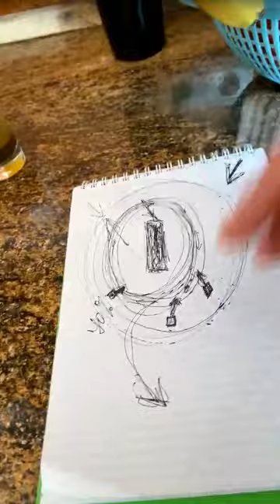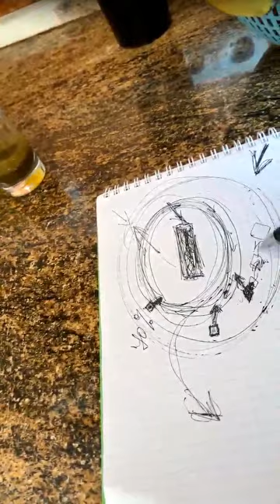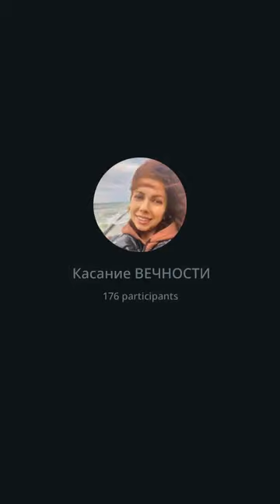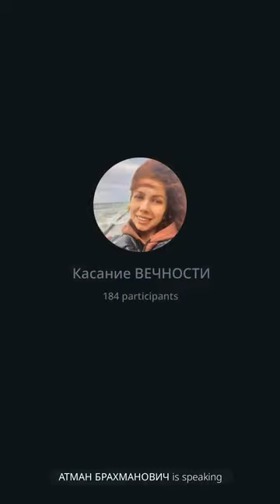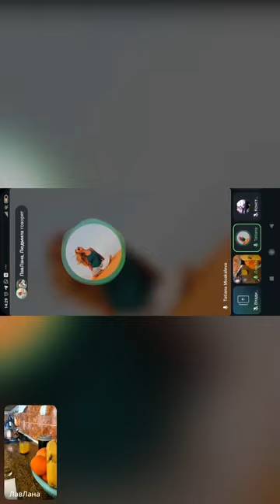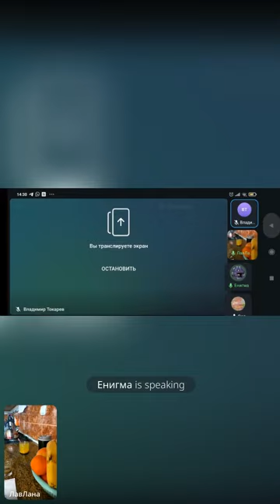Бесплатный марафон Касание ВЕЧНОСТИ день 2-1 27.01.2023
🔥Друзья. Меня зовут Светлана Лаврова и я профессиональный психолог-психоаналитик. Я уже более 15 лет изучаю различные форматы питания человека и пришла к возможности отказа от пищи и жидкости без ущерба для комфортной жизнедеятельности для человека, и даже наоборот – качество полноты жизни увеличивается в разы.
🔥Приглашаю вас на трехдневный бесплатный марафон «Касание ВЕЧНОСТИ», который по вашему желанию может продлиться 21 день после чего вы сможете убрать привязанность к еде и зависимость от нее. На марафоне вас ждет очень много эксклюзивной информации не только о еде, но и о нашем белковом теле.
🔥Марафон будет проходить в телеграм в интерактивном формате. Минимум два раза в сутки будет прямая трансляция. Присоединиться можно по ссылке
Срок ссылки ограничен. Марафон стартует когда в группе наберется 500 участников.
🔥Если у вас есть друзья которые в теме можете делиться с ними этой ссылкой – ведь чем быстрее мы соберем необходимое количество участников, тем быстрее начнем свой путь в вечность.